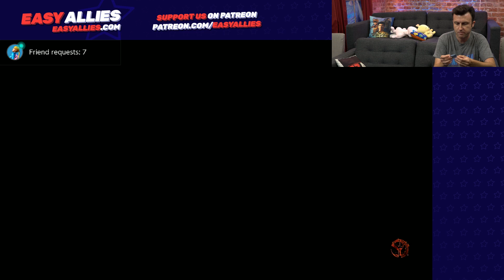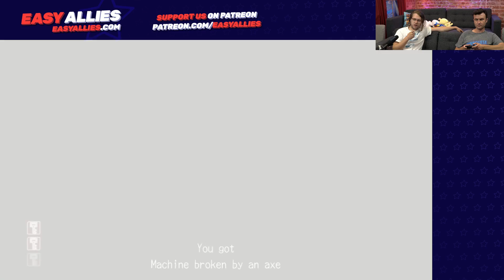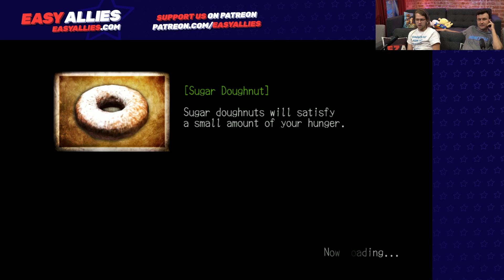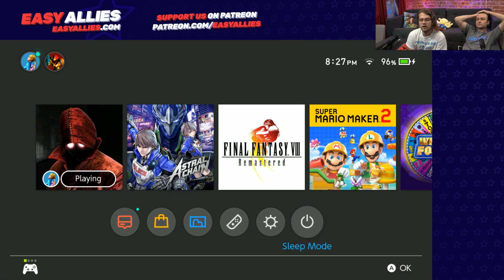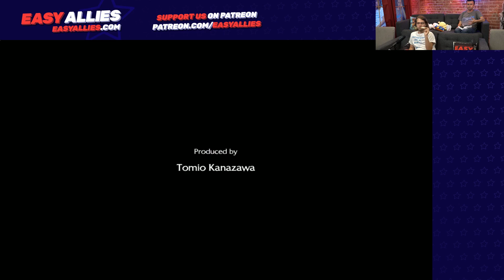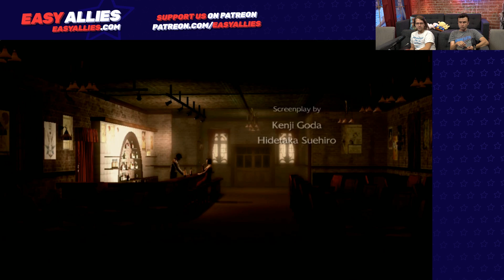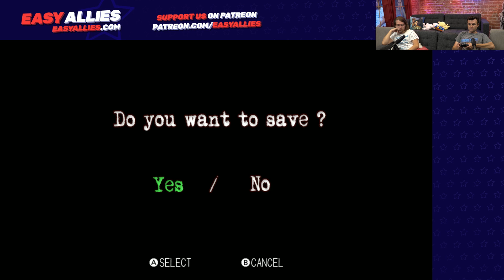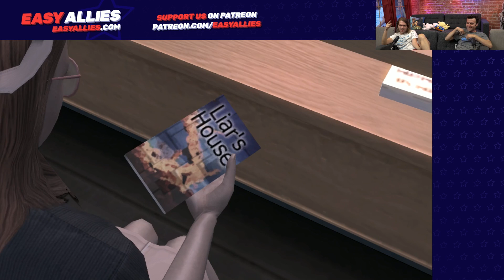Ian and Don Play Deadly Premonition - Choices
This is a Siberian Flying Squirrel. It's closer to a land based squirrel. The Siberian Flying Squirrel is larger than a Southern Flying Squirrel. And has a standing tail while the Southern has a hanging tail. But we're looking for a Southern Flying Squirrel right now.  (Streamed Sep 4, 2019)